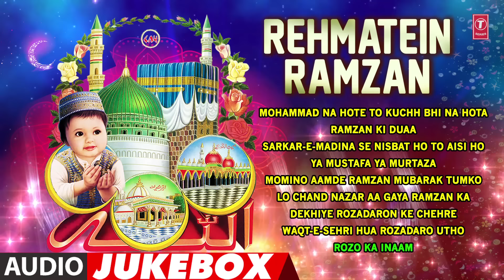♠ REHMATEIN ♥ RAMZAN ♠ (Audio Jukebox) || RAMADAN 2018 || T-Series Islamic Music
T-Series Islamic Music Presents "REHMATEIN RAMZAN" (Audio Jukebox) qawwali song in the melodious voice of CHAND QADRI AFZAL CHISTI & HAJI TASLEEM AARIF. It's music is compossed by RAJU KHAN & ALLWIN BROWN and it's kalaam is penned by ANVAR GUJRATI & HAJI SHOUK WAZIR GANJVI. Watch and Enjoyy..!!

♠  MOHAMMAD NA HOTE TO KUCHH BHI NA HOTA 00:00:00
♠  RAMZAN KI DUAA 00:17:27
♠  SARKAR-E-MADINA SE NISBAT HO TO AISI HO 01:14:01
♠  YA MUSTAFA YA MURTAZA 01:35:42
♠  MOMINO AAMDE RAMZAN MUBARAK TUMKO 01:42:11
♠  LO CHAND NAZAR AA GAYA RAMZAN KA 01:47:43
♠  DEKHIYE ROZADARON KE CHEHRE 02:00:00
♠  WAQT-E-SEHRI HUA ROZADARO UTHO 02:08:21
♠  ROZO KA INAAM 02:15:22

♠  Song : MOHAMMAD NA HOTE TO KUCHH BHI NA HOTA
♠  Singer : CHAND QADRI AFZAL CHISTI
♠  Album : REHMATEIN RAMZAN
♠  Music Director : RAJU KHAN
♠  Lyricist : ANVAR GUJRATI
♠  Music Label : T-Series

♠  Song : RAMZAN KI DUAA
♠  Singer : HAJI TASLEEM AARIF
♠  Album : REHMATEIN RAMZAN
♠  Music Director : ALLWIN BROWN
♠  Lyricist : HAJI SHOUK WAZIR GANJVI
♠  Music Label : T-Series

♠  Song : SARKAR-E-MADINA SE NISBAT HO TO AISI HO
♠  Album : REHMATEIN RAMZAN
♠  Lyricist : SAMAD RAJA
♠  Music Label : T-Series

♠  Song : YA MUSTAFA YA MURTAZA
♠  Singer : RAHAT FATEH ALI KHAN
♠  Album : REHMATEIN RAMZAN
♠  Music Director : RAHAT FATEH ALI KHAN
♠  Lyricist : JAVED ALI KHAN
♠  Music Label : T-Series

♠  Song : MOMINO AAMDE RAMZAN MUBARAK TUMKO
♠  Singer : MOHAMMED AZIZ
♠  Album : REHMATEIN RAMZAN
♠  Music Director : RAM SHANKAR
♠  Lyricist : ASIR BURHANPURI
♠  Music Label : T-Series

♠  Song : LO CHAND NAZAR AA GAYA RAMZAN KA
♠  Singer : CHHOTE MAJID SHOLA
♠  Album : REHMATEIN RAMZAN
♠  Music Director : CHHOTE MAJID SHOLA
♠  Lyricist : WAAHID ANSARI
♠  Music Label : T-Series

♠  Song : DEKHIYE ROZADARON KE CHEHRE
♠  Singer : MOHAMMED AZIZ
♠  Album : REHMATEIN RAMZAN
♠  Lyricist : ANWAR FARRUKHABADI
♠  Music Label : T-Series

♠  Song : WAQT-E-SEHRI HUA ROZADARO UTHO
♠  Singer : MOHAMMED AZIZ
♠  Album : REHMATEIN RAMZAN
♠  Lyricist : ASIR BURHANPURI
♠  Music Label : T-Series

♠  Song : ROZON KA INAAM
♠  Album : REHMATEIN RAMZAN
♠  Music Director : SOHAN LAL
♠  Lyricist : NAIRANG SAMBALI
♠  Music Label : T-Series